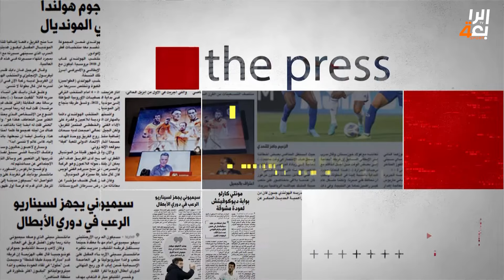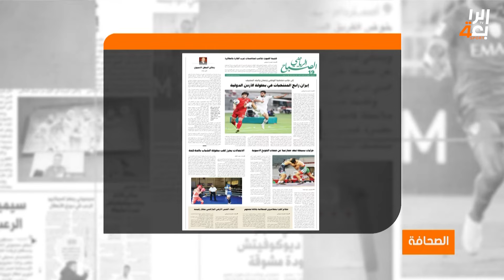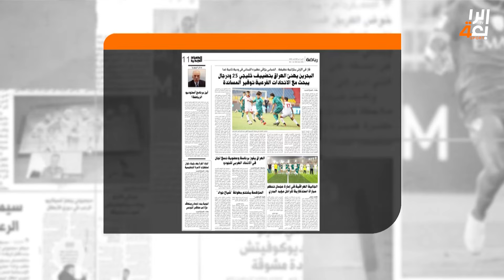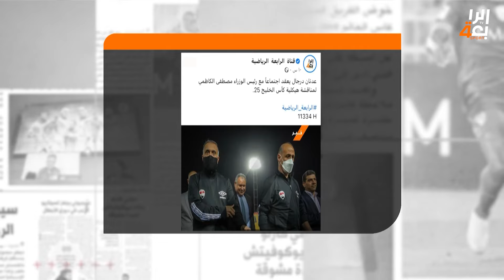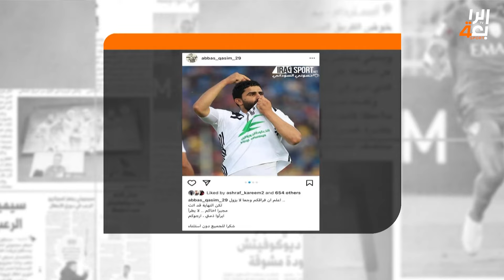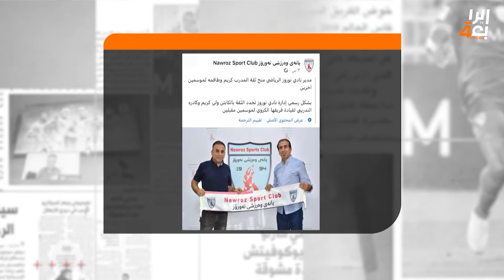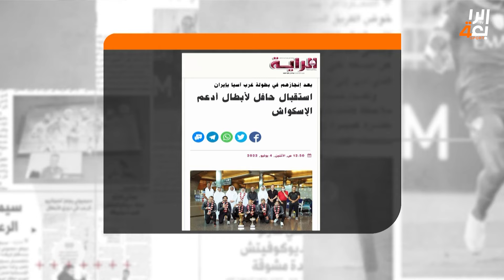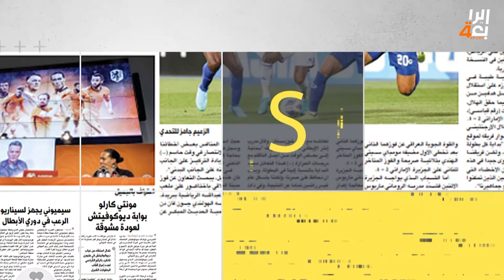برنامج الصحافة (4-7-2022)